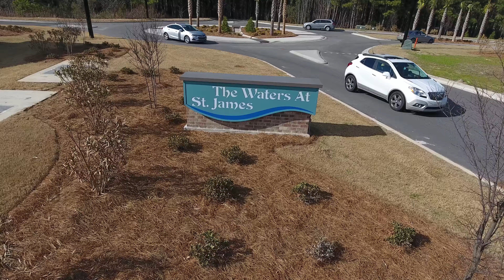Waters at St James Apts (Cypress Engineering)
The Waters at St James Apartments is an affordable housing development along St James Avenue just south of Highway 17A in Goose Creek, SC.  This development includes 336 units within 14 apartment buildings as well as a leasing office, mail/laundry building, pool and playground.  The site includes a system of 3 wet detention ponds and a shared roundabout entrance with adjacent developments to the north that were being developed simultaneously.  The site includes 618 parking spaces on over 20.5 acres.